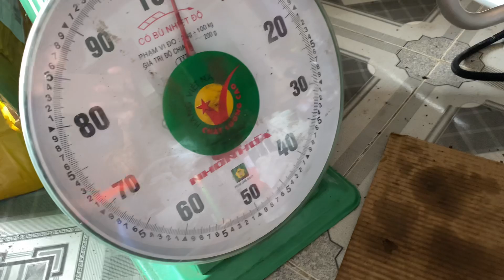Bộ tỉa rào trên cao còn mới giá 570k bao ship | Lh 0978937305